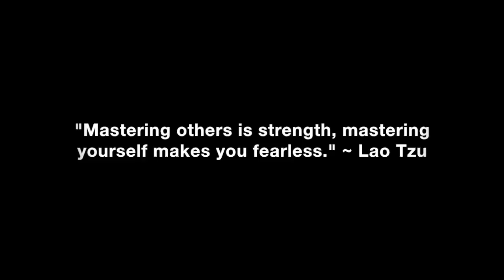Masculine Men Keep Women Feminine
Why men who are stable and centered in their masculinity cause women to stay feminine and submissive.

In this video coaching newsletter I discuss how women are like cats and the proper way for men to remain masculine to keep their women feminine and submissive. I also discuss why men that act indecisive and unsure of themselves, cause women to move into their masculine and how this creates drama and problems in their relationships.

“Women are like cats and tend to roam free and come and go as they please. Men who don’t understand this try to force, manipulate and use logic and reason to influence women to behave more like they want them to. This has the opposite effect on women and drives them away, much like trying to pick up a cat that no longer wants to be petted. The more you try to force, manipulate and control women to do what you want, the more they will be repulsed, rebel and flee from your presence. Therefore, be grateful when they are affectionate and want to be with you, and indifferent when they don’t. Accept them as they are and let them come and go as they please, while you always focus on your mission and purpose in life. Your interest in women has no effect on their attraction towards you. How you make them feel about you is the only thing that matters to influence their attraction to you. The right ones will stay and the wrong ones will stray.” ~ Coach Corey Wayne

Corey Wayne